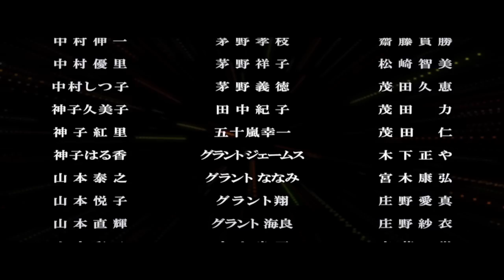KISARAZU ART vol.2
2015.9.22　木更津市役所潮見庁舎